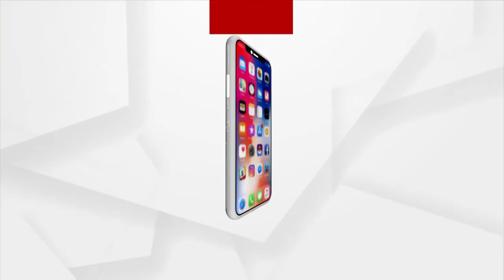Union Education Minister Dharmendra Pradhan visit to West Bengal